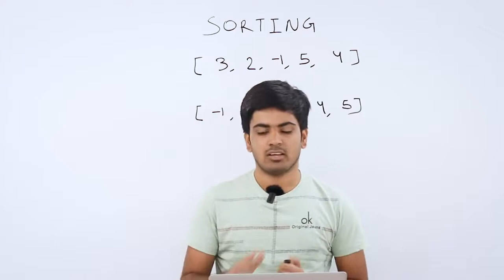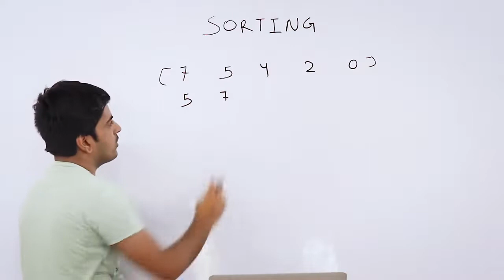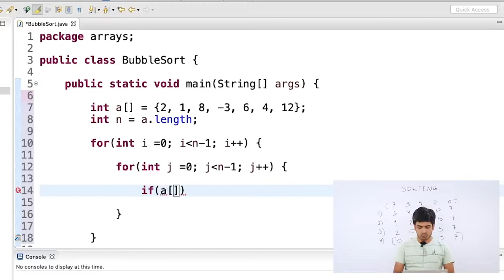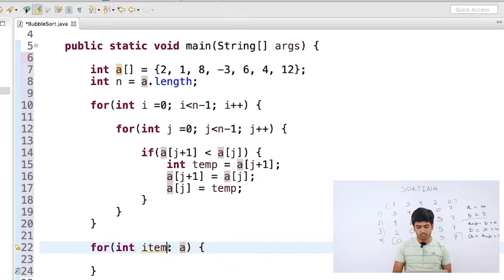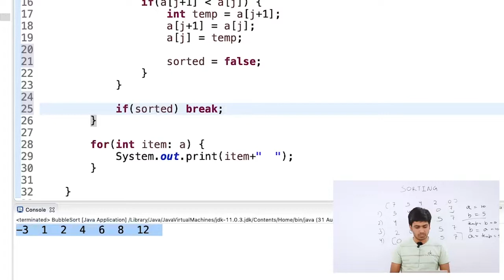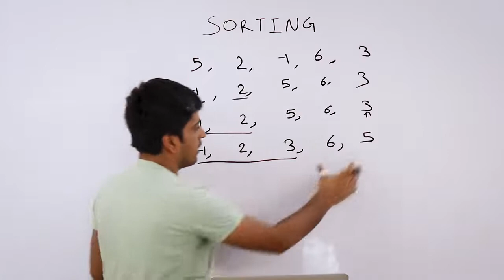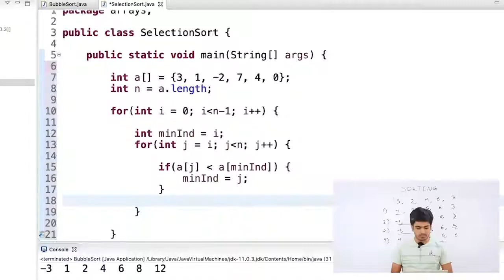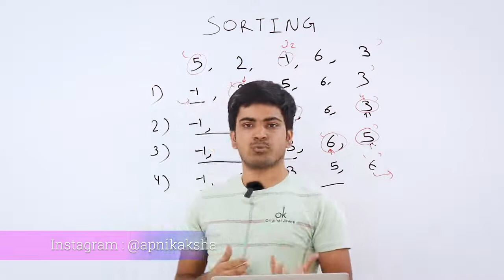Sorting Algorithms | Bubble Sort | Selection Sort in Java | Apni Kaksha Java | Lecture 18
This course is private from Apni Kaksha channel and many students follow this series to learn java but now these videos is not on YouTube :(
But I already download these videos... and now I upload these videos to just help students like me who learn java from this course and "IF APNI KAKSHA PUBLIC THIS COURSE THAN I DELETE THESE VIDEOS" :)